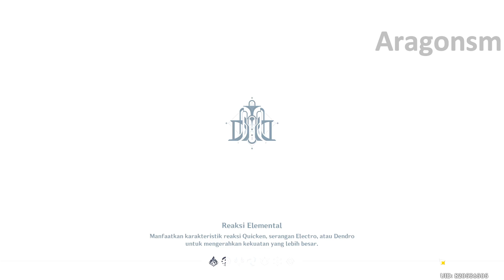Quest Dunia Ann PART 3 | Sequel Petualangan Narzissenkruez & warna kuno【Genshin Impact Fontaine 4.0】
Akhirnya map fontaine rilis juga di patch 4.0 dan saatnya petualang kita dimulai lagi untuk bertemu dengan archon hydro yaitu furina dan teman2 baru di fontaine & Mari dukung terus chanel ini agar berkembang dan tentunya saya akan lebih semangat lagi membuat videonya guys !!!